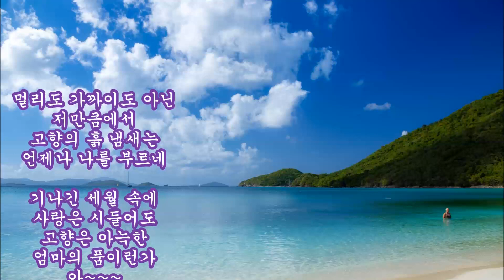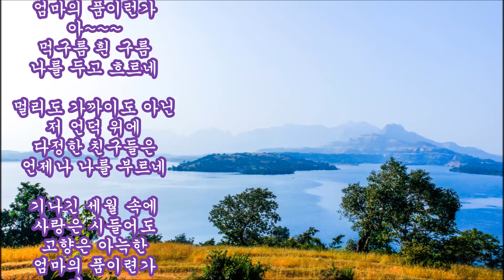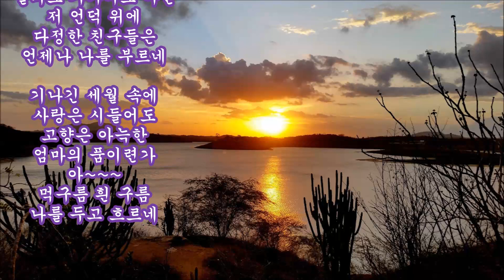나훈아 - 흰구름 가는길 kpop 韓國歌謠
작사: 나연숙 / 작곡: 김강섭 (1972)
멀리도 가까이도 아닌 저만큼에서
고향의 흙 냄새는 언제나 나를 부르네
기나긴 세월 속에 사랑은 시들어도
고향은 아늑한 엄마의 품이련가
아~ 먹구름 흰구름 나를 두고 흐르네

멀리도 가까이도 아닌 저 언덕 위에
다정한 친구들은 언제나 나를 부른데